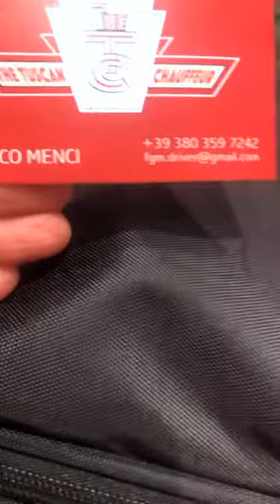Headed to Nashville from Arezzo Italy Vlog